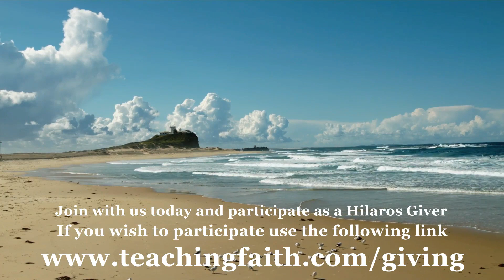Spiritual Warfare - Expect Hardness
Join Pastor Joseph Cortes as he peeks into Paul's writing his last letters to his spiritual son Timothy, warning him about what to expect as he sets out on his ministry. Kakapatheo!

Nothing has changed folks. We should expect the same if we're in the good fight of faith. Learn how to stand against Kakapatheo.

This video is part of a series called "Spiritual Warfare" It can be found